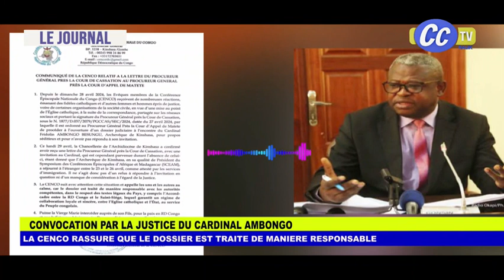JOURNAL TELEVISE : TOUTES LES INFORMATIONS SUR L'ACTUALITE